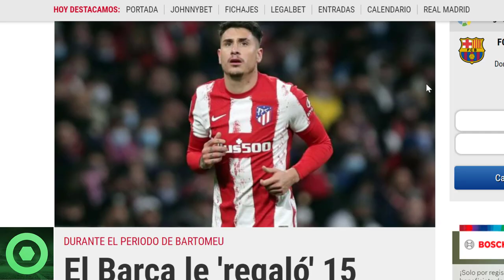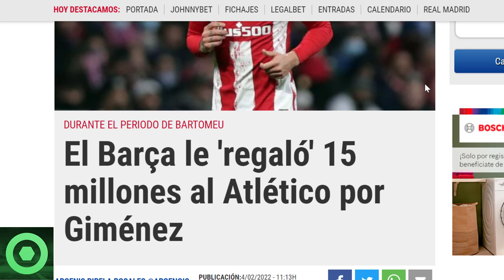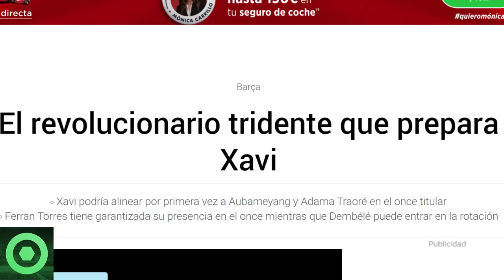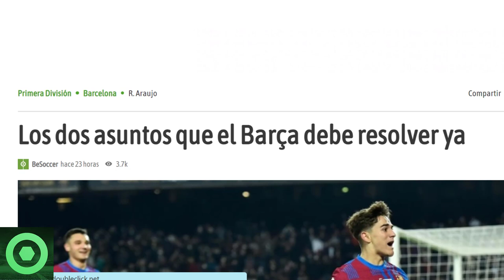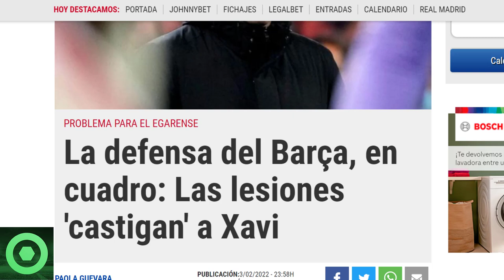⚠️¡LAMENTABLE!⚠️ TREMENDA REVELACIÓN de BARTOMEU 🔴 TRIDENTE de XAVI 🔴 ARAÚJO, GAVI, LESIONADOS 🟥